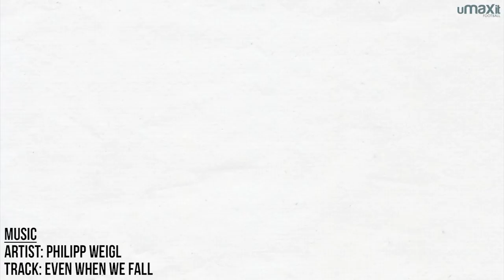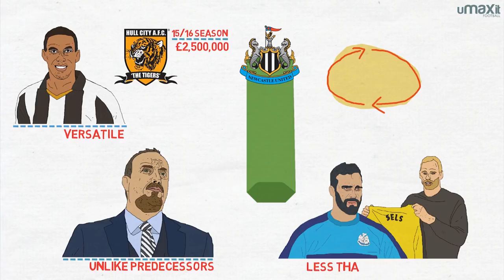Rafa Benitez, Newcastle & Squad Management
Benitez has shown diligence in rebuilding Newcastle, and helping them back into the Premier League ahead of an exciting summer on Tyneside. This video examines the squad management behind the success.